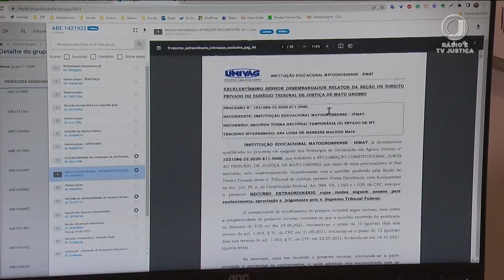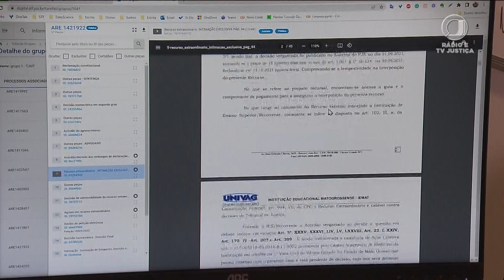📺 JJ1 – Nova lei possibilita firma digital em contratos do Programa Minha Casa, Minha Vida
A lei modifica o Código de Processo Civil permitindo, também, o uso de qualquer tipo de assinatura digital em documentos legais feitos eletronicamente.